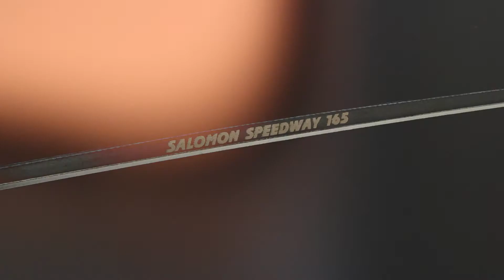Salomon Snowboards - Men's Speedway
For the modern downhill charger. Manufactured with a Directional Tapered shape and Backseat Camber for control and power while setting an edge. Ultra-light core construction plus Salomon specific C/FX work together to provide the lightest feel and performance.